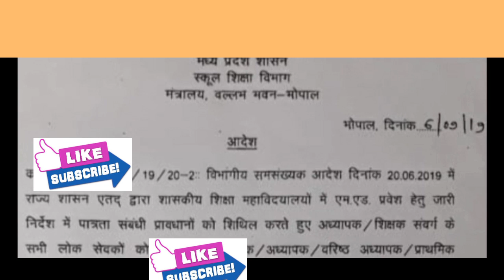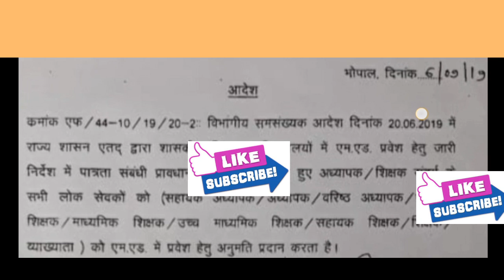खुशखबर अध्यापक संवर्ग, शिक्षक संवर्ग, व्याख्याता,के लिये आया ये आदेश |वेतन वृद्धि से लाभ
Is video me adhyaapak,teacher,loksevak ki latest information di gayi hai or aadesh bataya gaya hai jisse unko med krne me profit hoga